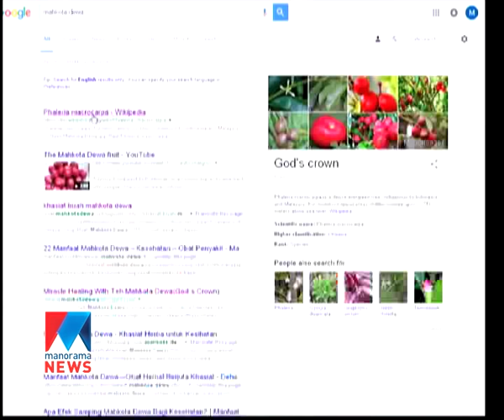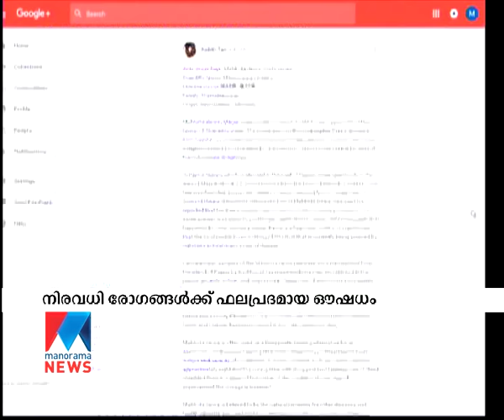Medicinal plants Mahkotta Deva in Nattupacha | Manorama News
Medicinal plants Mahkotta Deva in Nattupacha